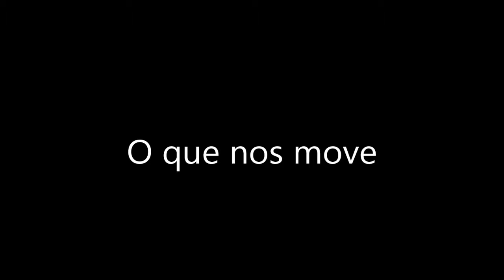O que te move?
O que te move? Qual a força que faz você seguir em frente todos os dias, diante de todas as adversidades?